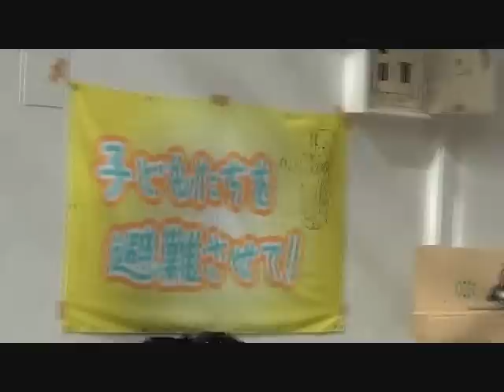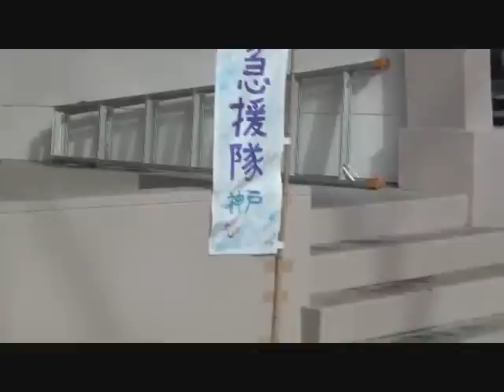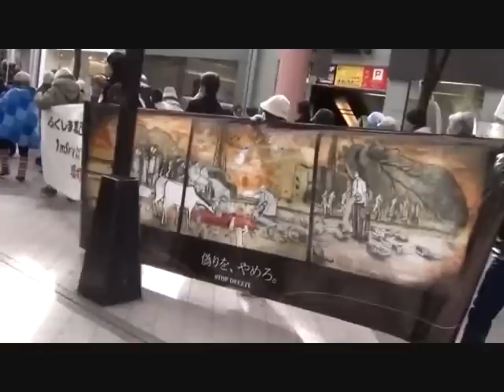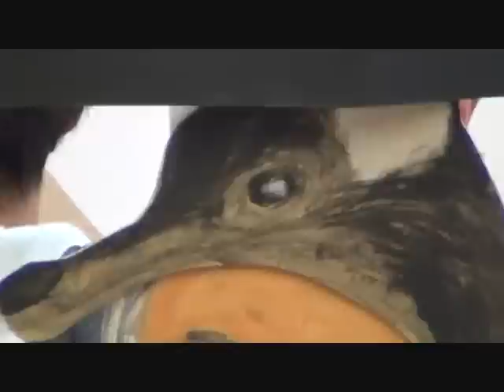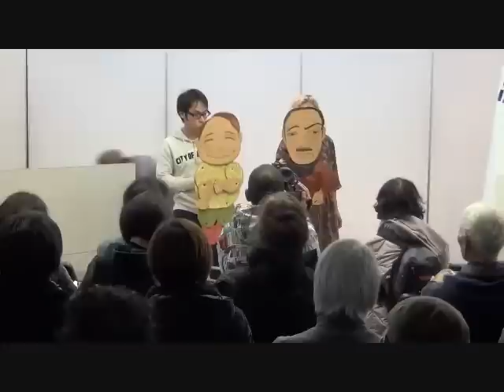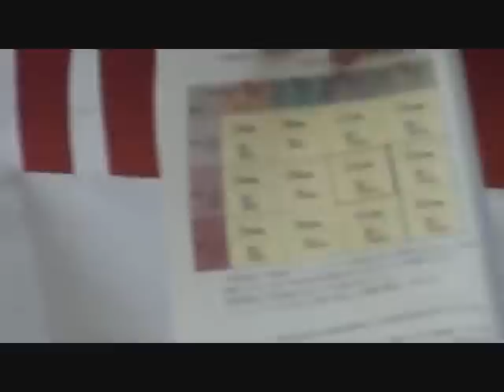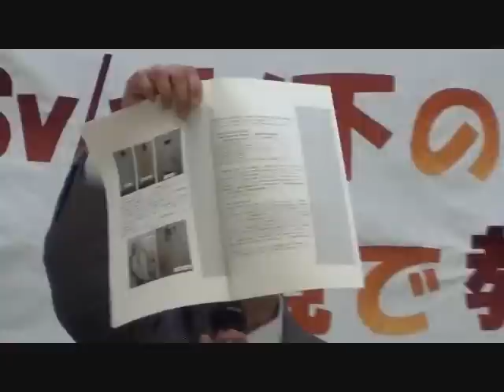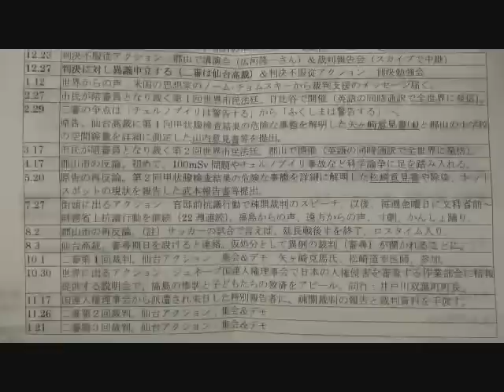201301121 UPLAN ふくしま集団疎開裁判第三回審尋仙台アクション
【映像内容】
開始～勾当台公園野外音楽ステージ集会
18:50～太鼓演奏
37:40～勾当台公園～一番町～仙都会館前デモ
01:07:20～カトリック元寺小路教会・「疎開・保養と市民のつながりを深める集会」
01:40:50～弁護士団記者会見

【みやぎNPO情報ネットブログより】
福島第一原発事故の放射能被害は、とりわけ子どもたちが安全に暮らしてゆけないレベルに達しています。この事態に、年内1mSv以下の安全な地域で、安心して教育を受けるため、学校丸ごと避難させてほしいと、郡山市に仮処分を訴えたのがこの裁判です。現に甲状腺異常が危惧されるなど、健康への影響も出てきていて、一刻も早く疎開することが必要です。
仙台高等裁判所にて第2審第3回の審尋が行われます。裁判のゆくえを見守るとともに、市民としてできることを考えてゆきましょう。
主催:ふくしま集団疎開裁判仙台アクション